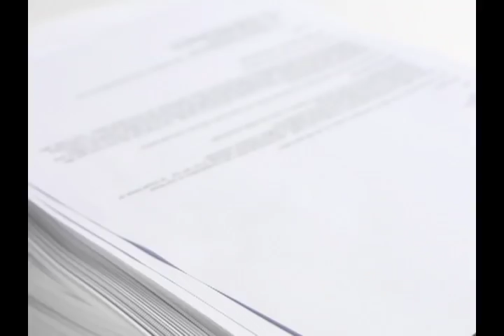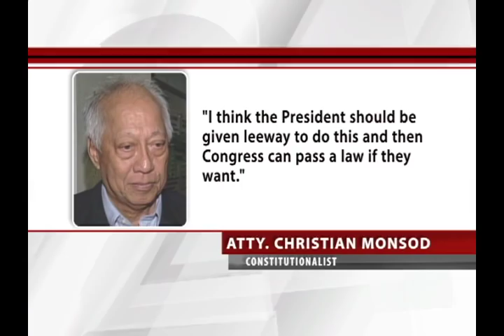Pres. Duterte, pinabubuhay sa Kongreso ang mandatory ROTC pero sa Senior High School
Pinabubuhay muli ni Pangulong Duterte sa Kongreso ang pagiging mandatory ng Reserve Officers Training Corps o ROTC. Pero hindi sa kolehiyo kundi sa senior high school. Kung hindi raw sila magpapasa ng batas diyan, maglalabas siya ng executive order. Nakatutok si Cedric Castillo.

24 Oras is GMA Network’s flagship newscast, anchored by Mike Enriquez, Mel Tiangco and Vicky Morales. It airs on GMA-7 Mondays to Fridays at 6:30 PM (PHL Time) and on weekends at 5:30 PM.